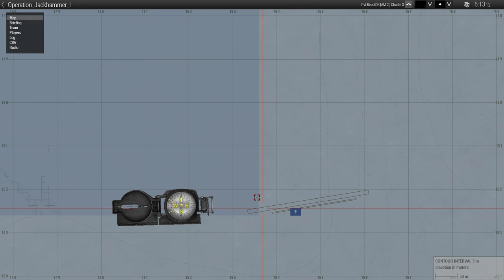Arma 3 | Mission: Operation Jackhammer - Part 1 | TAW.net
The past three years have seen tensions between Chernarus and the West grow exponentially. Following a military coup in 2017, the new Chernarussian government has become more and more belligerent, with the situation reaching a flash point last month as Chernarus invaded its neighbour Takistan. An emergency meeting of the UN Security Council was called, and a motion was passed legitimising a military intervention by NATO, who are now preparing to invade.

If you would like to join us, come where you can read all about TAW and request to join us.